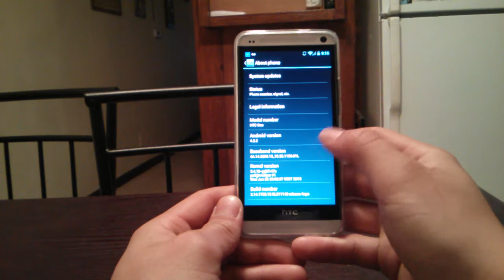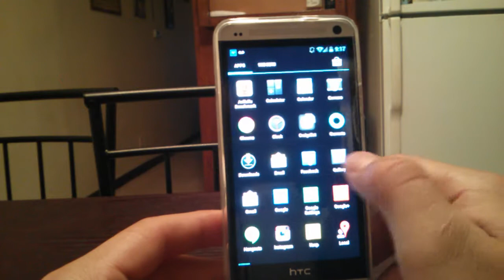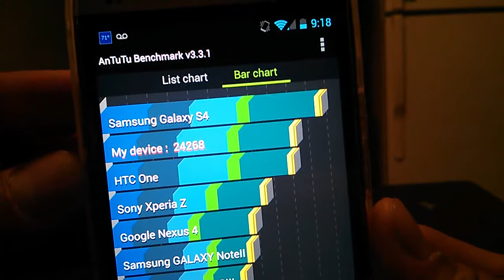HTC ONE ATT FLASHED GOOGLE PLAY EDITION ROM AND BE